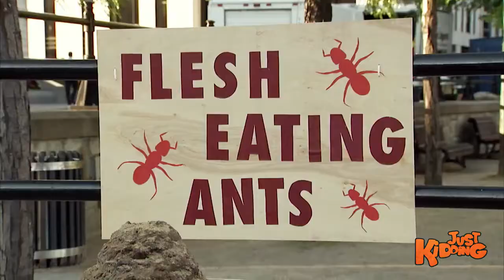FLESH Eating Ants Prank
What's scarier than piranhas? Ants.

A presentation of Just Kidding Pranks, the coolest Just For Laughs Gags sister show on YouTube. JKP is the home of the funniest, most hilarious, win filled, comedy galore, hidden camera pranks in the world!